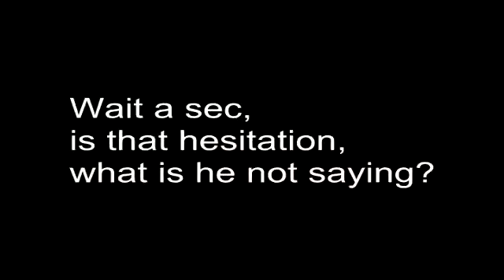Twilight actor Michael Adamthwaite visits the Up and Comers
Actor Michael Adamthwaite talks about his extensive acting career and if one of those credits is the new Twilight sequel THE NEW MOON, as well as roles as Thor, Prince Namor and Colossus